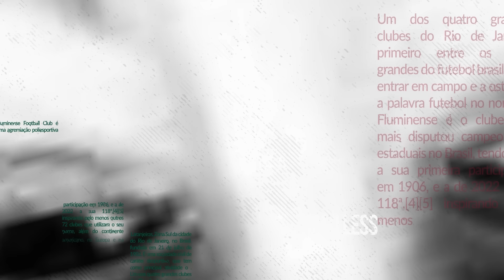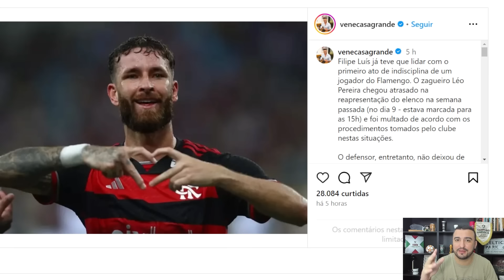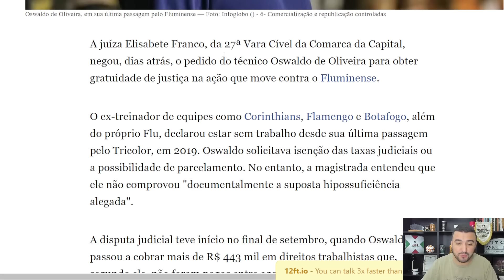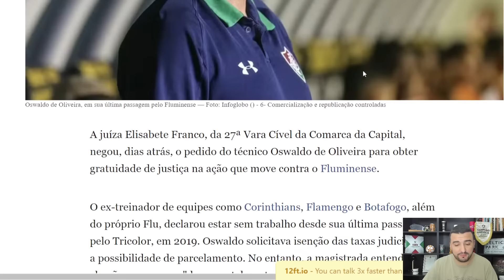🛑SE F@RROU DE NOVO!😂MÁRIO REBATEU E REVELOU MOTIVOS DAS CONTRATAÇÕES! OPERAÇÃO DE GUERRA EM AÇÃO!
ANTECIPE SEU FGTS AGORA MESMO, COM A + ÁGIL!